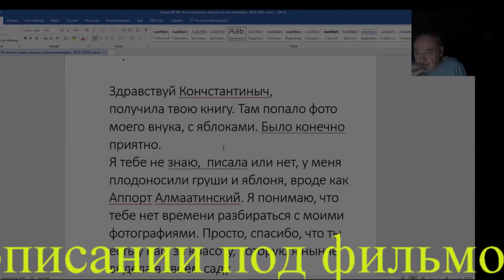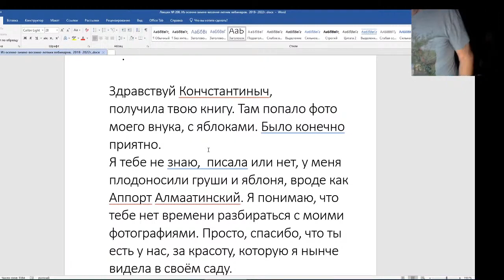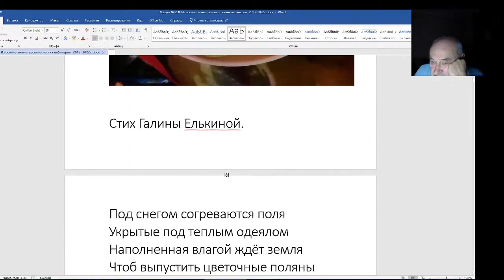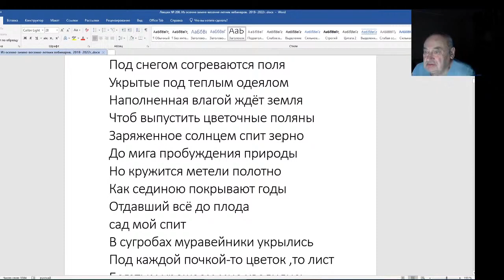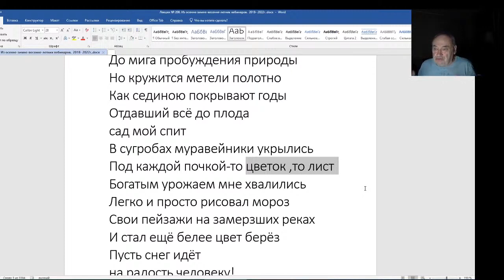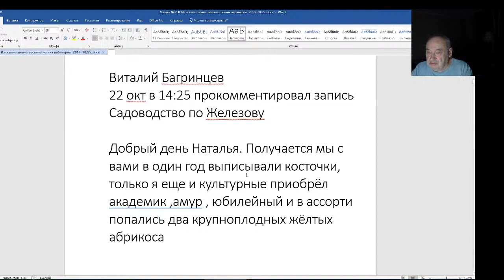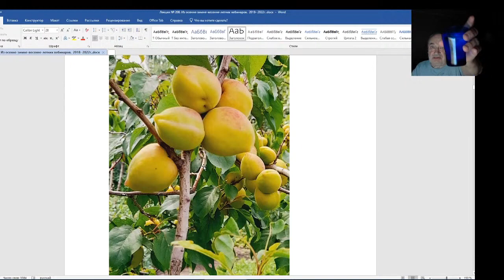Железов Валерий. Вебинар 208. Талантливый человек - талантлив во многом.